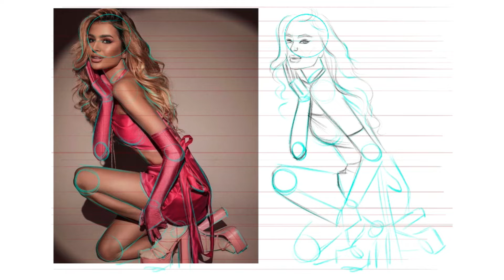FULL time lapse PROCREATE DRAWING | Speed Paint in Procreate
Hey there, here's another time-lapse Procreate drawing, only this time I didn't shorten it, it is exactly as I exported it in Procreate.